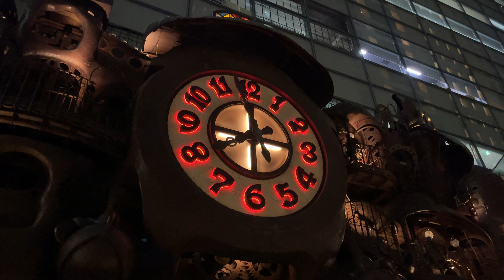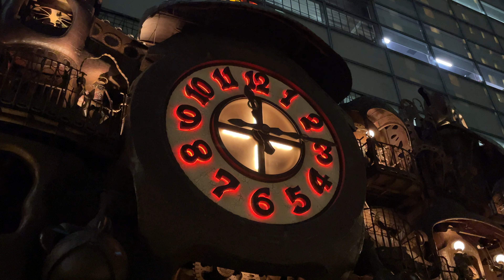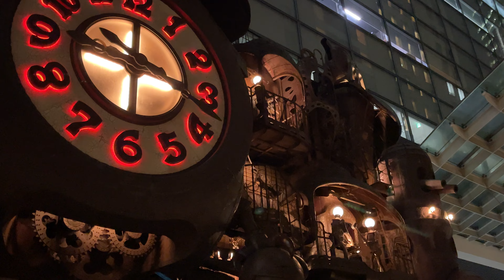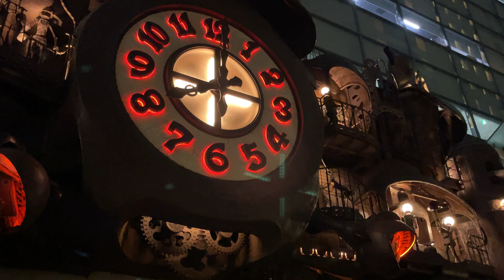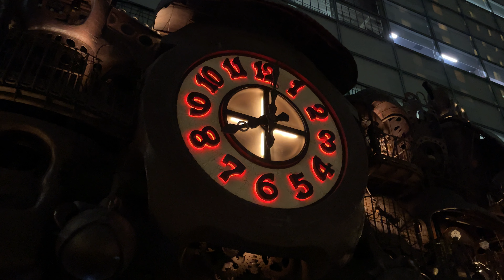日テレPLAZA 宮崎駿デザインの日テレ大時計 からくり時計 2021/6/14 20:00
●itagaki602●

国産からくり時計が好きでコレクションをしており、この魅力をたくさんの方と共有したいという思いから時計動画を制作しています。